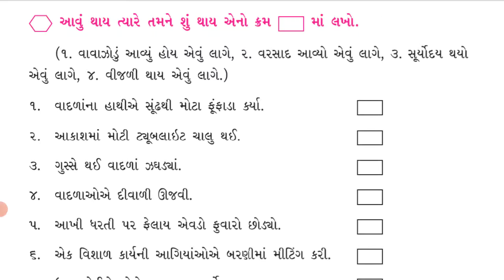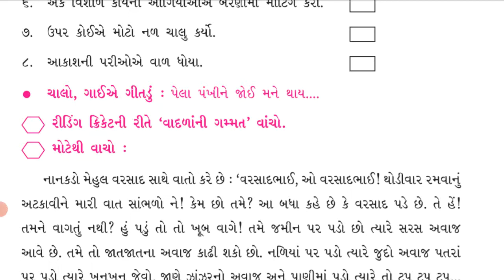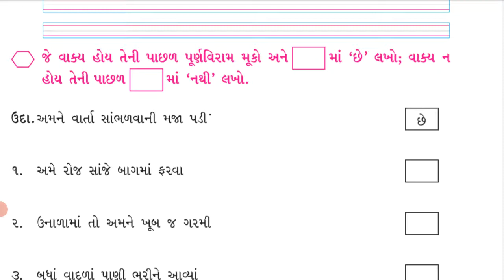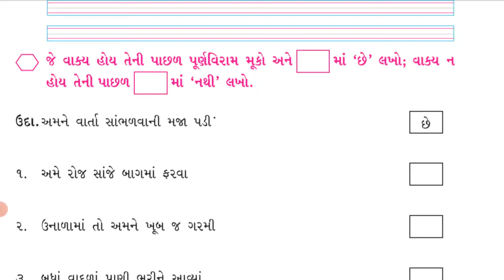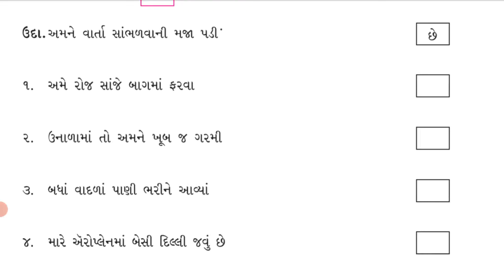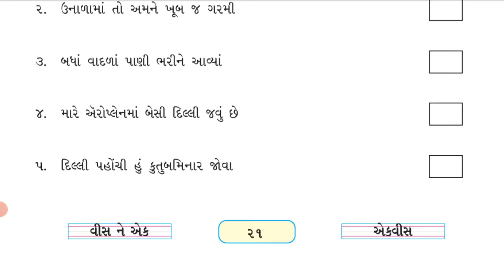ધોરણ -3/ક્લશોર 2.પોટલાં ટપકે ટપ્પ (ભાગ -3) (તા -14/07/2021)